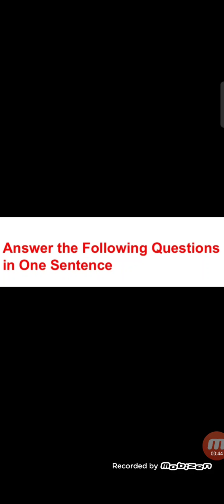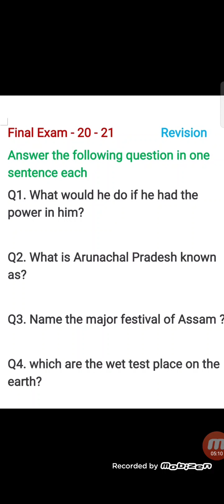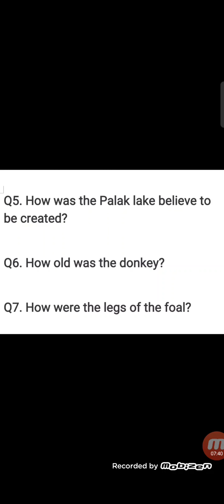Std -6l Final Exam 20-21lRevision Part-1l